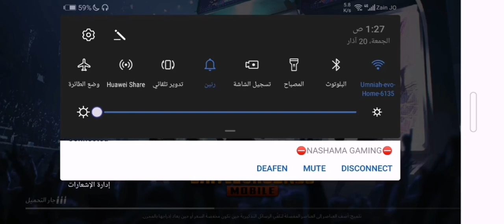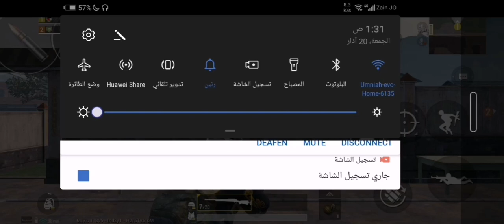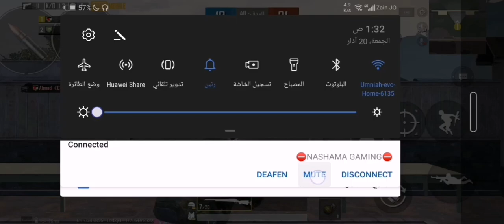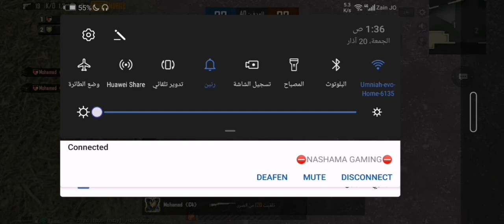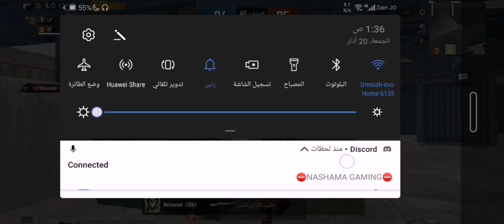NSG VS C4